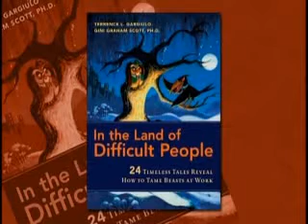In the Land of Difficult People Work Place Dynamics - Part1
Terrence Gargiulo, author of In the Land of Difficult People on Comcast Network's show Larry Kane's Voice of Reason,June 29, 2008. Discussing challenging people in the work place.